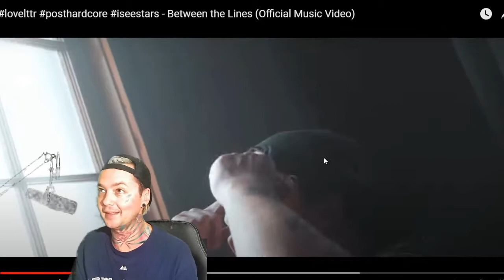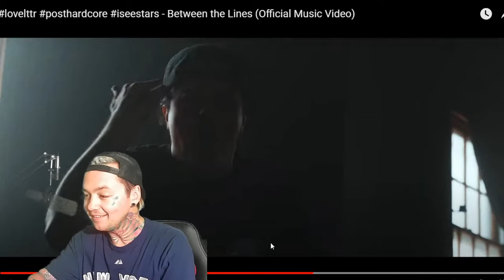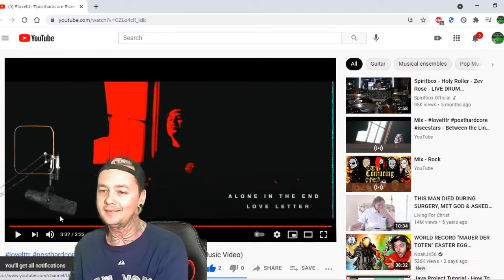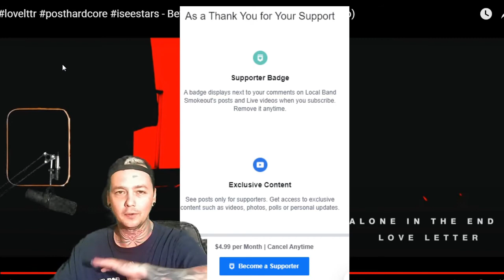Love Lttr - Between the Lines - Local Band Smokeout Reaction / Review